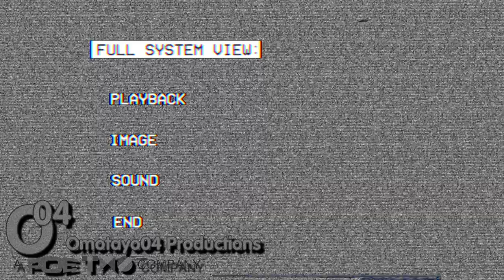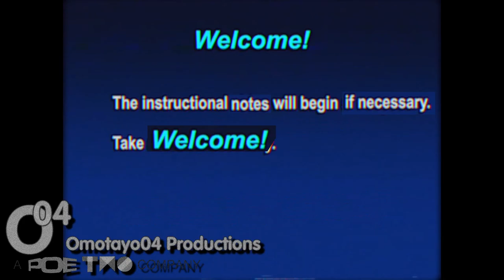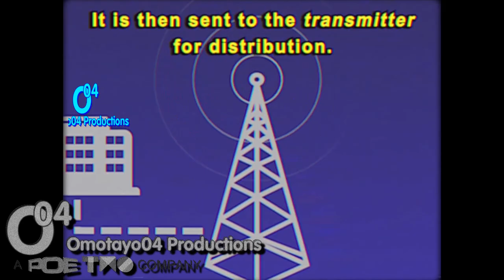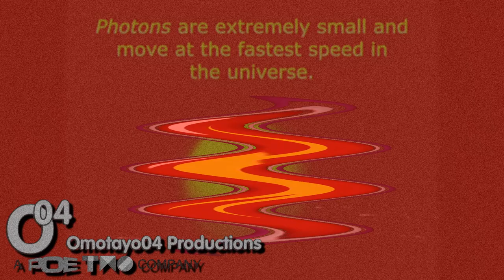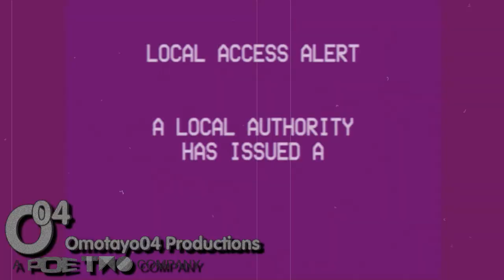YTP: Analog Archives: in Messsed Up Color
This is a YTP based off of Analog Archives, I hope you like it.

Credit to Lachlan MC Magee for making the first Analog Archives YTP.

Also Credit to anyone who owns their content in this video.

SIEZURE WARNING:
The following video contains Flashing Images, so turn the brightness down to 1% if you don’t want to get a seizure.

EAR RAPE WARNING:
The following video contains loud noises, so turn your volume down to 1% if you don’t want to damage your ear drums. If your watching this with headphones, we’ve warned you.